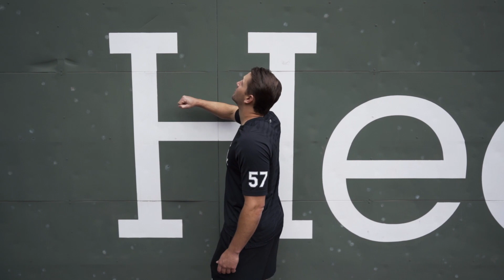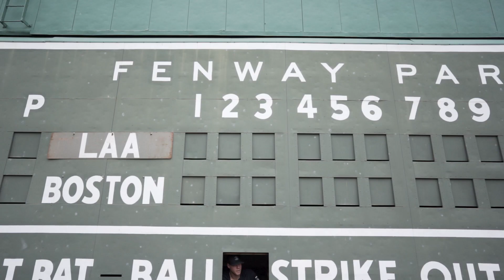On the Road: Fenway Park (2022)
Join Tanner Banks, Bennett Sousa, Andrew Vaughn, Gavin Sheets and Jake Burger as they tour the inside of the Green Monster at Fenway Park in Boston on the first episode of On the Road! Watch as they search for signatures, add their own autograph to the collection and reflect on being at historic Fenway Park.

New episodes throughout the 2022 season.

The Chicago White Sox are committed to changing the game, both on and off the field. With legends including Frank Thomas, Paul Konerko, Carlton Fisk, Harold Baines and Minnie Miñoso, to new stars including Luis Robert, José Abreu, Tim Anderson, Michael Kopech, Lucas Giolito and Eloy Jiménez, the White Sox have represented our fans and city of Chicago since 1900, first at Comiskey Park and now at Guaranteed Rate Field, while also providing for the community by providing annual support of Chicago-based organizations through Chicago White Sox Charities.